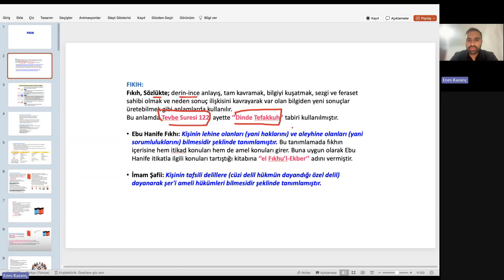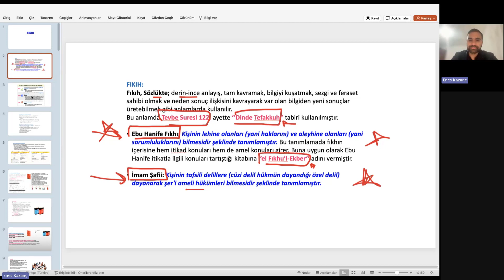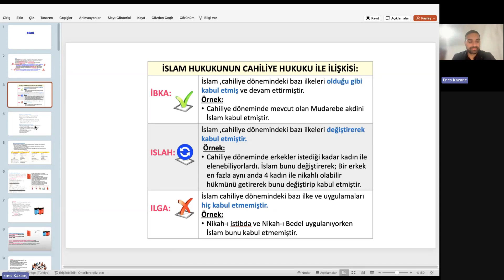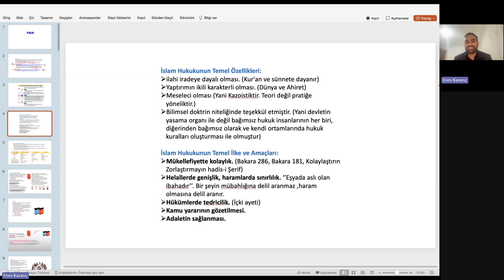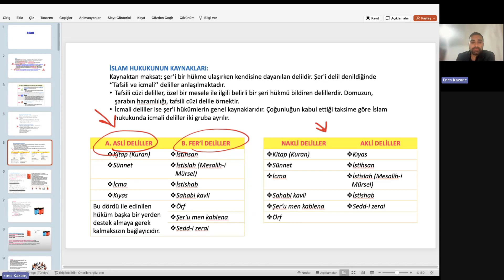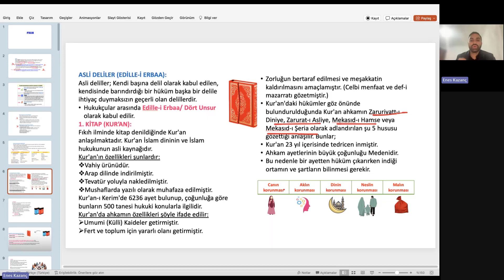2024 DHBT (4. Grup) - Fıkıh - Enes Kazanç - 15. Hafta - 7 Mayıs 2024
/ dhbtokulu

 / dhbtokulu

 / canliuzem